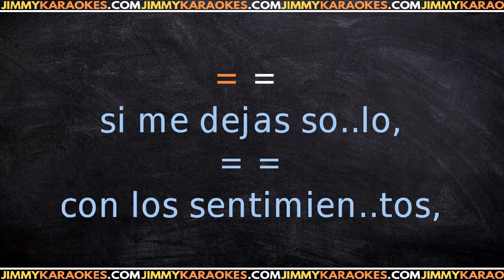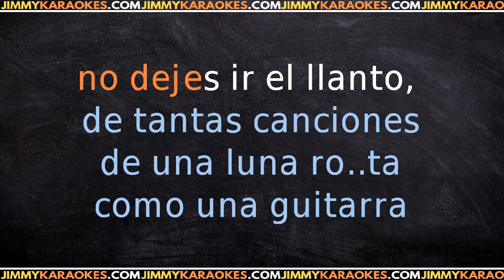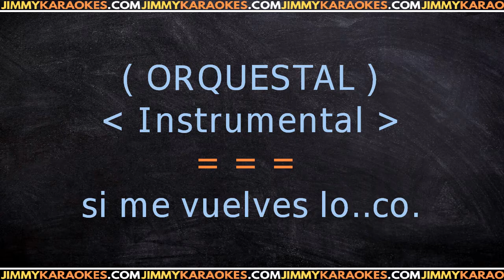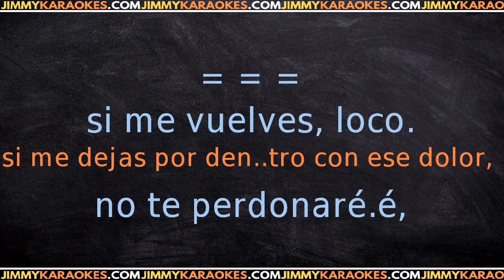Enrique Iglesias Ft Romeo Santos Loco KARAOKE VERSION